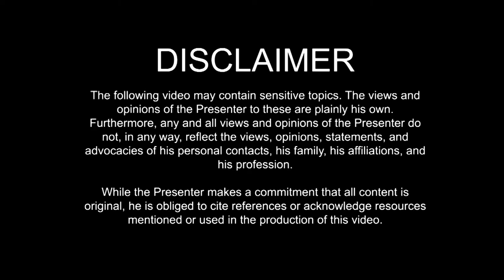We all felt betrayed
In this video: Ahh s***, here we go again.

Recorded 23 October 2020, approx. 0345H to 0415H (PLEASE USE EARPHONES)

OREMUS

Oremus pro Pontifice nostro

V: Let us pray for N, our Pope.
R: May the Lord preserve him, and give him life, and make him blessed upon the earth, and deliver him not up to the will of his enemies.

O God, Shepherd and Ruler of all Thy faithful people, look mercifully upon Thy servant N, whom Thou hast chosen as shepherd to preside over Thy Church. Grant him, we beseech Thee, that by his word and example, he may edify those over whom he hath charge, so that together with the flock committed to him, may he attain everlasting life. Through Christ our Lord. Amen.

PREVIOUS VIDEOS